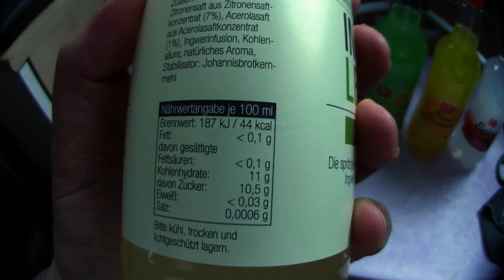Ramses Kitchen | Spicy Ginger Beer vs Rosmarin vs Ingwer Basilikum vs Gurke Limette Minze Drinks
Spicy Ginger Beer vs Orange Rosmarin vs Zitrone Ingwer Basilikum vs Gurke Limette Minze

Viel Spaß